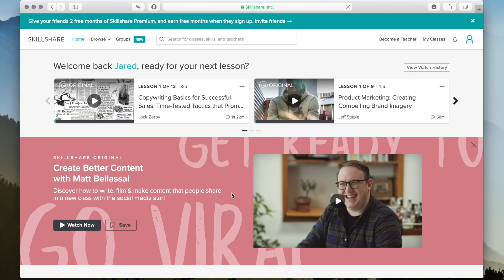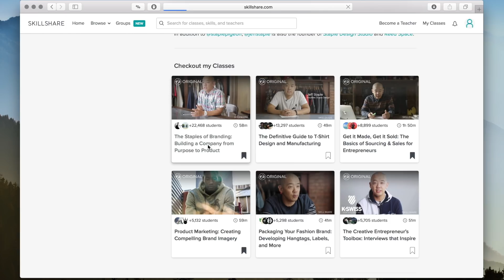How To Make Your Speaker Room Sound Better (FAIL?) || DIY Acoustic Wall Treatment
🧠The first 500 people to click get 2 months of Skillshare Premium for free!

🔊PRODUCTS USED👇
👉REAL Acoustic Treatment
👉Acoustic Wedges
👉Acoustic Bass Trap

⚙️ALL YOU NEED TO GET STARTED
Circular Saw
Speed Square

🛠️TOOLS
Router Table
Router Adj.
Chamfer Bit
Mortise Bit
Table Saw
Miter Saw
Cordless Drill
Orbital Sander
Finishing Sander
🛠️MORE TOOLS
Bar Clamps
Soldering Iron
3" Forstner Bit
Forstner Bit Set
Measuring Tape
Push Stick Pack
Auto Center Punch
Digital Angle Gauge
Combination Square

🎥CAMERA GEAR
Wide Lens
50mm Lens
Big Tripod
Flexible Tripod

I invite you to be a part of this awesome community.

-Kirby